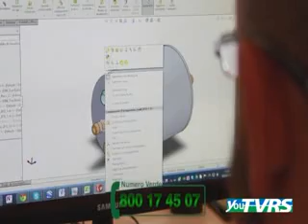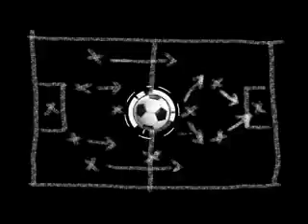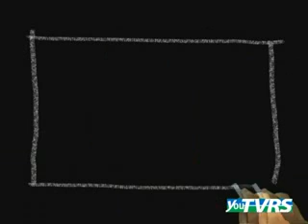Le Marche nel pallone n.4 del 20_9_2015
Le Marche nel pallone n.4 del 20_9_2015 programma prodotto da ON AIR ed in onda in diretta la domenica sui canali di TVRS a cura di Andrea Verdolini con Giuliano Gubinelli e Sara Santacchi. Ospiti Marco Raparo, Ettore Padovani(Folgore Veregra), Andrea Diamanti, Lukas Kutra(Civitanovese)